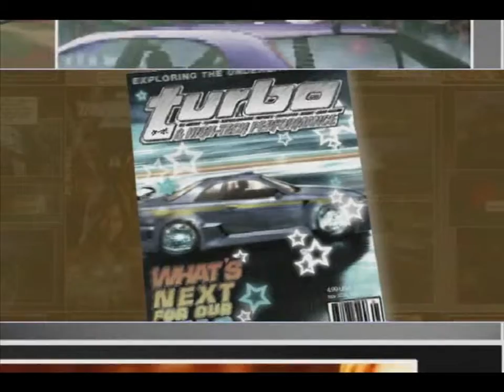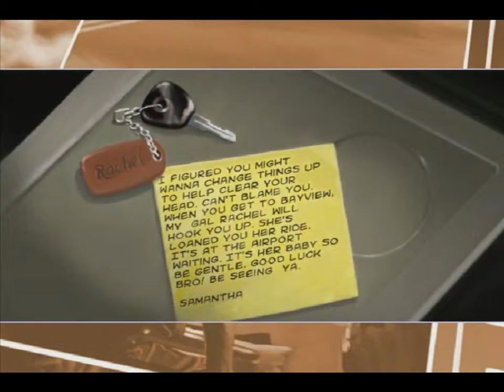NFSU2 EP0: Borrowing a Car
The first episode of a NFSU2 lets play by a person who isn't very good at racing games. Every major collision and top speed calculated and every infringement of physical laws noted.